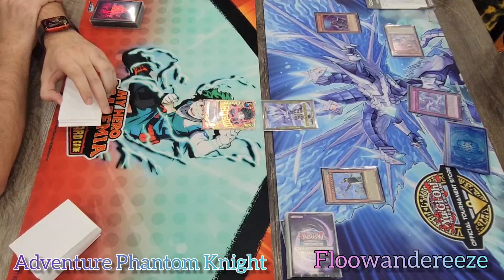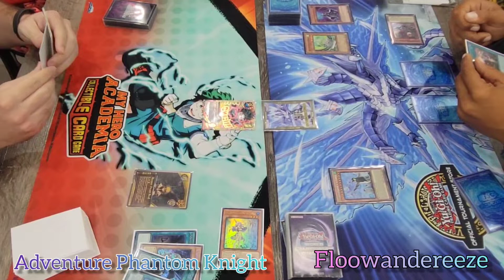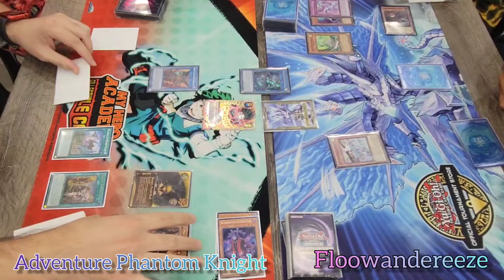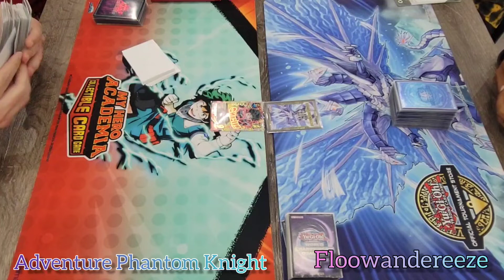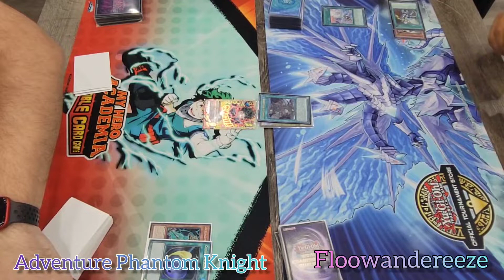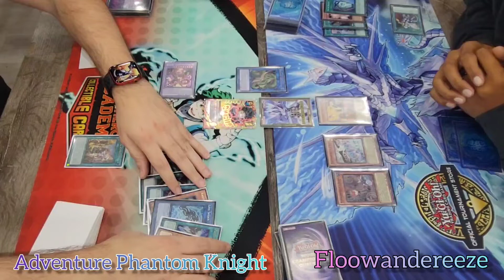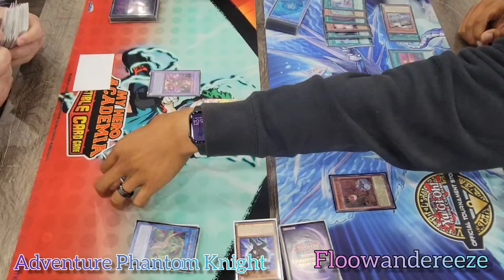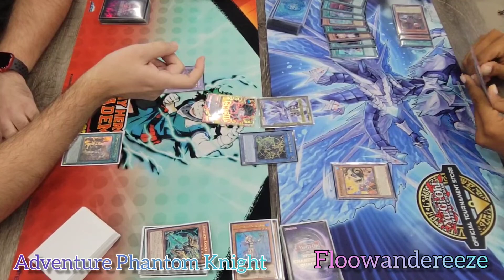Yu-Gi-Oh - Grand Creators Case Tournament - Round 4 - Adventure Phantom Knight VS Floowandereeze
Grand Creator Case Tournament
Prodigy - Round 4